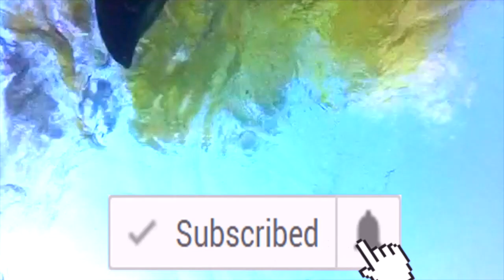Mermaid Secrets of The Deep - S17E5 - THE ABYSS | Theekholms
The mermaids must venture past The Ghost Ships, Treacherous Toadstool Trench and The Lost City of Atlantis to get to the portal. It is a dangerous journey. Will it be the end of the Pod?

Special Thanks to Autumn Cozy (Youtube Channel) for allowing us to use her Underwater Fantasy video for our background

Join my Mermaid POD or send me a personal message by clicking this link and scrolling to the bottom to the CONTACT form. We will reply to you. Click:

"And remember, Lego mermaids are amazing and so are you!"